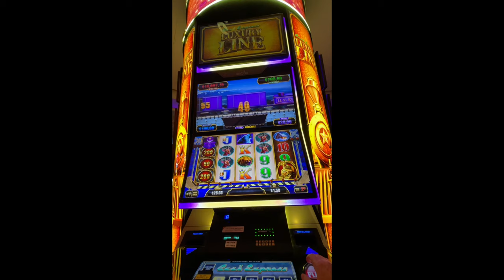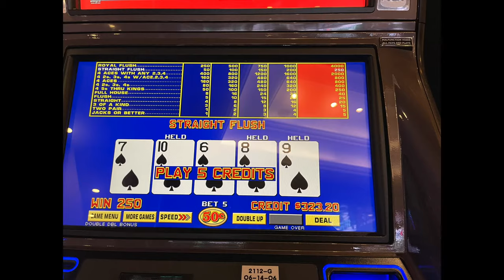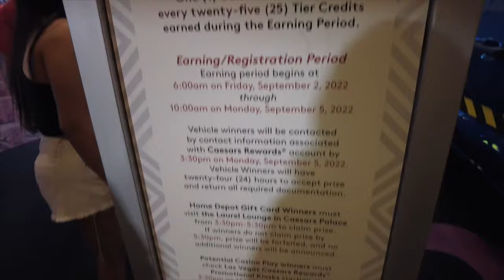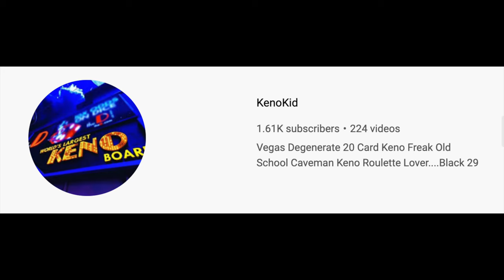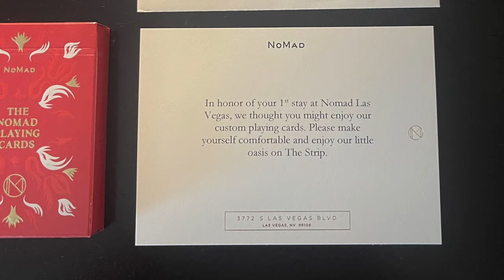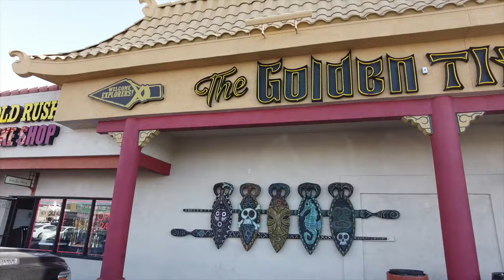Las Vegas VLOG Day 2 & 3 - Big Elvis - Eataly Ribeye - Nomad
Tom and Mindy's days two and three. Truck giveaway, lunch at Mercato Della Peshceria, Marktember at Ellis Island Pennys 4 Vegas Slot Pull, Big Elvis at The Golden Tiki and a fantastic Ribeye Steak at Eataly Checked out of the Harrahs Presidential Suite and into the Nomad.

Tom & Mindy adventures recorded with
DJI Pocket 2
GoPro Hero 10
Our Amazon Store

Join Tom & Mindy Vlog as we travel to and discover all the luxuries and not-so-luxurious places of Las Vegas in 2022.  We will show you all of Vegas inside and out with Restaurant, Room & Suite Reviews, and some slot play & slot tournaments.  We will share Vegas tips on where to get the best deals and how to save money. We will show you all the good things we find in Vegas, and we are not afraid to tell you when we find a terrible value or poor service. If you see us in Vegas please say hello, we love meeting people.